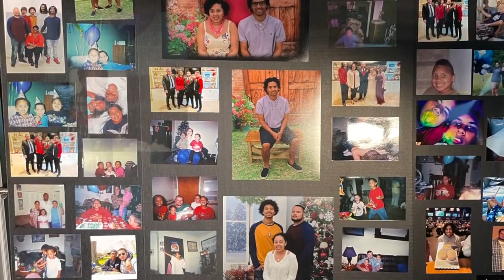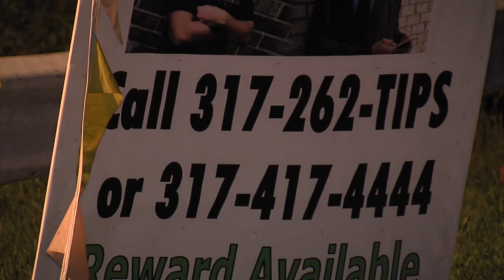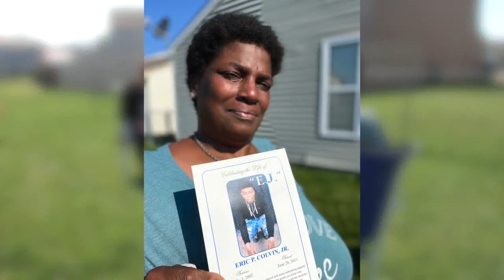Moms of sons killed in Indianapolis shooting are fed up with 'no-snitch' culture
Heartbroken over the senseless deaths of their sons and enraged at people who refuse to help bring the killer to justice, Kendra Tate and Dana Croom are a couple of moms who’ve had enough. They recently shared their frustration with WRTV digital reporter Vic Ryckaert.